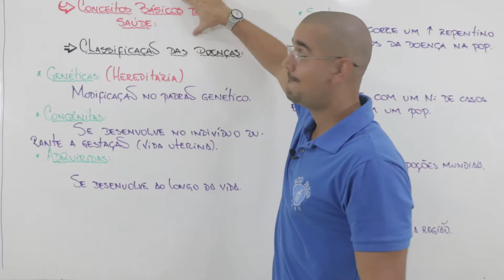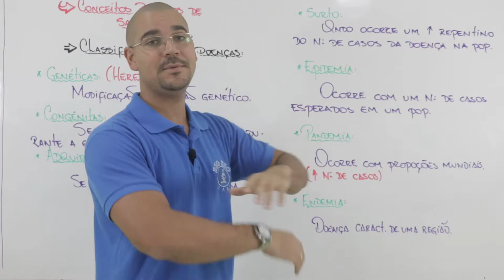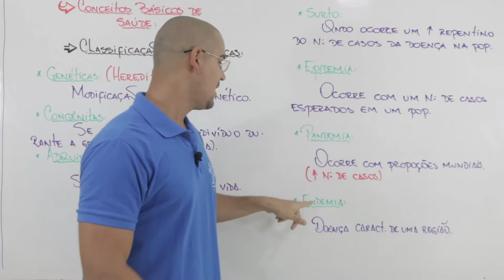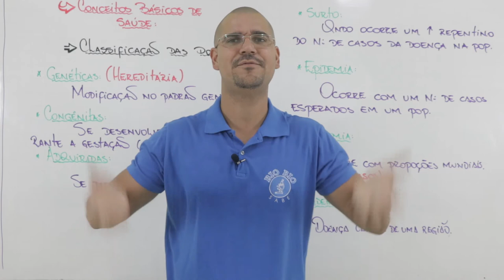conceitos basicos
fala Alfredão, fala JÉSSICA, tudo bem com vcs?

Nesse video, trabalharemos de forma rapida e objetiva, como você já conhece, os principais conceitos sobre programa de saúde.

sejam muito bem vindo e fique a vontade para trabalharmos juntos esse conteúdo.

Vocês são peça chave nesse processo de desenvolvimento do seu aprendizado.

vamos arrebentar!!!